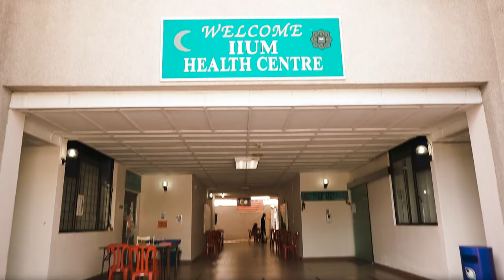IIUM VIRTUAL CAMPUS TOUR (Gombak Campus)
Video by Wan Naufal